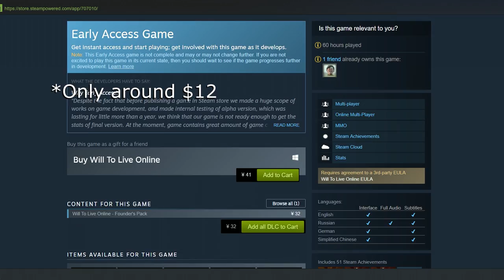This Has Potential...Will to Live Online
Game belongs to AlphaSoft LLC.